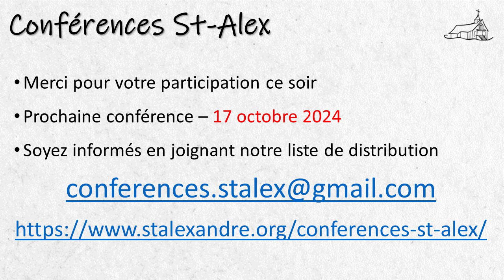Conférences St-Alex : "Le bonheur, ça s'apprend" par Maria Mourani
Conférence St-Alex du 21 mars 2024

Titre : Le bonheur, ça s'apprend

Description : Relevez la tête, regardez autour de vous, imprégnez-vous de votre environnement et demandez-vous : qu'est-ce qui me rend heureux?
Le bonheur est un souffle, c'est toutes ces caresses qui touchent votre cœur. Ce n'est pas d'avoir tout ce qu'on désire car nous vivons alors constamment dans le manque. C'est une tranquillité d'esprit, un apaisement, une plénitude qui résulte de la maîtrise de soi. L'acceptation que nos désirs vrais ne peuvent être comblés. C'est un art de vivre.  Inséré dans une démarche spirituelle, ça ne peut que rendre la démarche encore plus complète et profonde.
Venons échanger avec Mme Maria Mourani sur comment apprendre à être heureux.